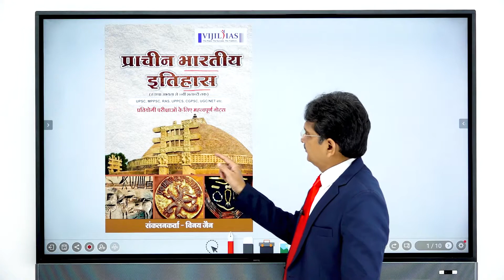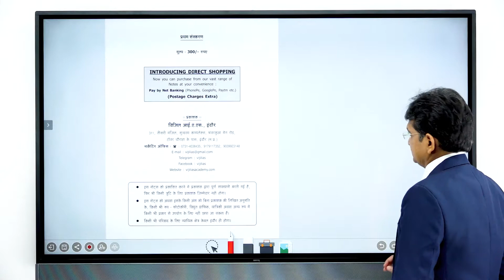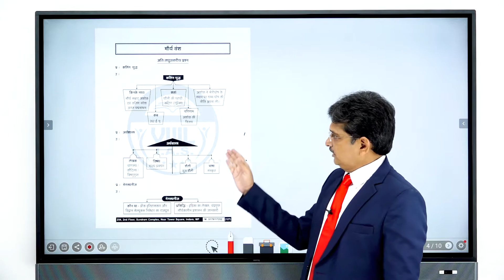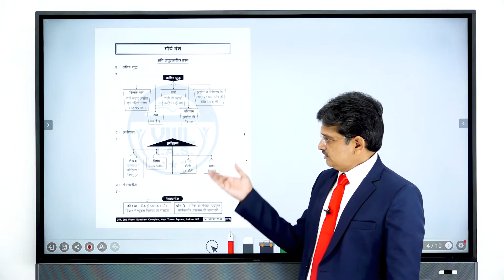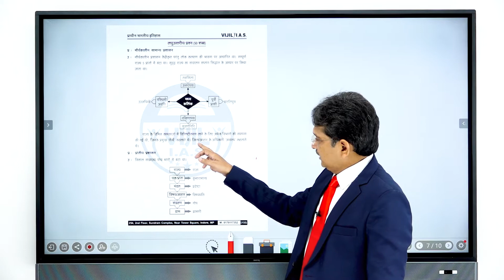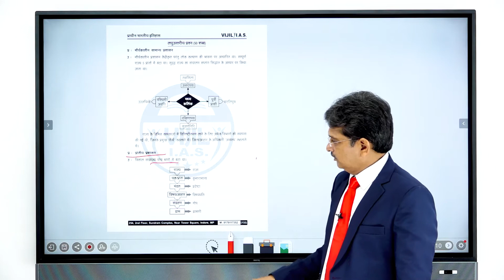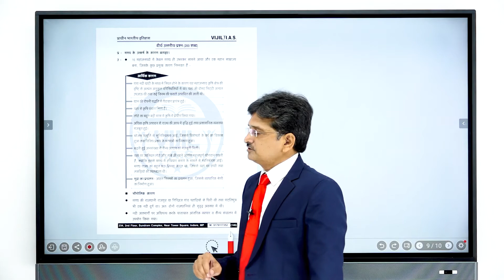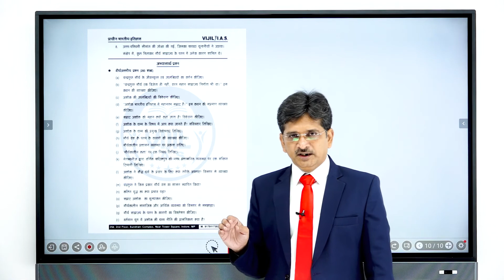VIJIL IAS BOOK प्राचीन भारत का इतिहास MPPSC MAINS 2021 | LAUNCHING | BY VINAY JAIN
VIJIL IAS  प्राचीन भारत का इतिहास नोट्स MPPSC MAINS NEW SYLLABUS BASED | LAUNCHING | BY VINAY JAIN|